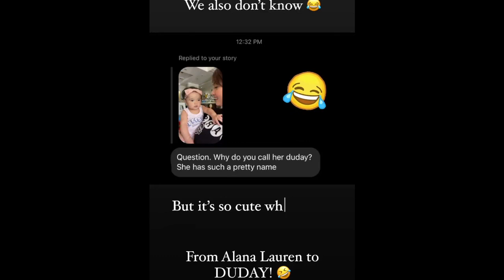IYA AND DREW ARELLANO KIDS ACTIVITIES